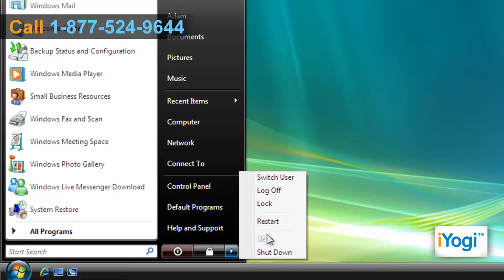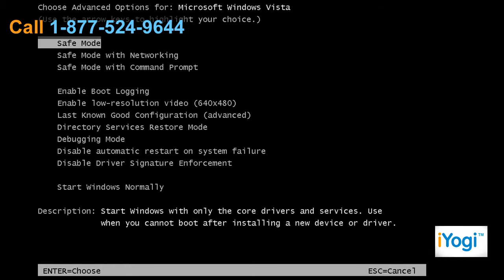How to boot Windows® Vista in Safe Mode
Watch this video for steps to boot Windows® Vista in Safe Mode.

1. Turn on the computer.
2. Press the F8 key repeatedly when the first screen appears.
3. From the Windows Advanced Options Menu, use the arrow keys to select Safe Mode, and press ENTER.